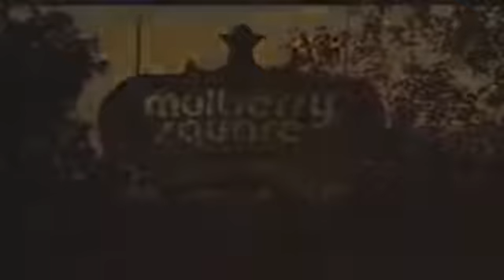Benji (1974)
Bande annonce du film "Benji" (1974)

Résumé : Le chien Benji part à la rescousse des enfants du Docteur Chapman, qui ont été kidnappés...

Prix & Récompenses : Golden Globes 1975 : Meilleure chanson.